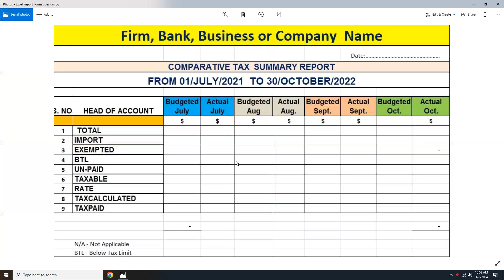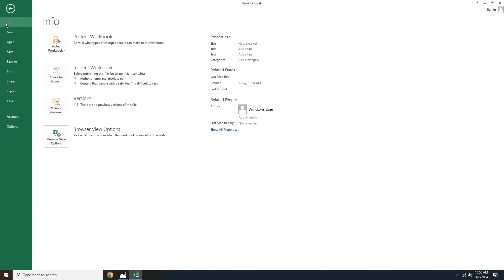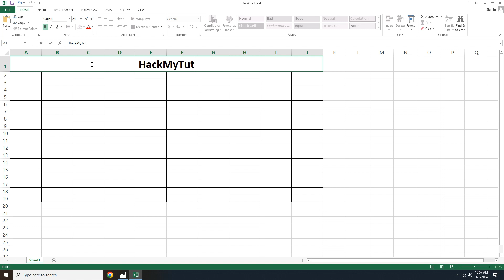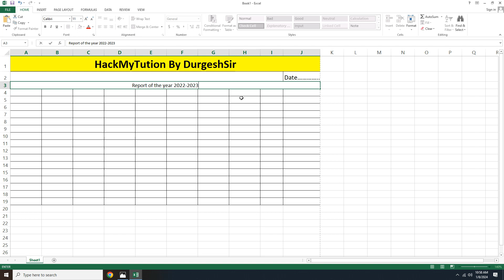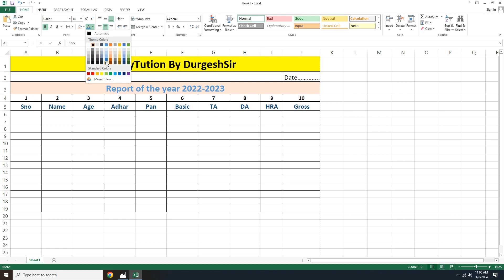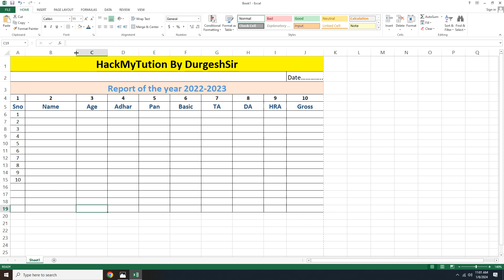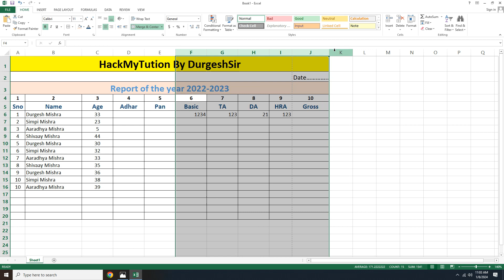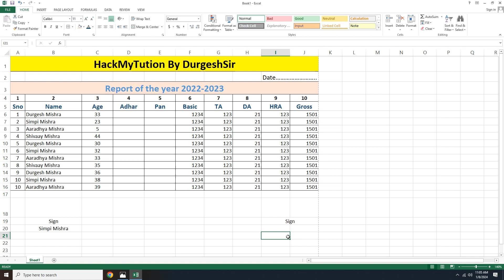Create Report On Excel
create report in excel as table
excel report format
creating automated reports in excel
how to create a summary report in excel
types of reports in excel
excel report pdf
generate pdf reports from excel data
excel report sample download
How do I create a report form in Excel?
Can you generate reports from Excel?
How do I create a summary report in Excel?
How do I create an analysis report in Excel?
What is Excel reporting tool?
How to do a report?
How to use Excel step by step?
How do I create a PDF report from Excel?
How to create a sample in Excel?
Why use Excel for reporting?
Is Excel good for reports?
Is Excel a good reporting tool?
How do you make a summary report?
How do I create a summary report in Excel with different sheets?
How do you write a summary report example?
How do I create a summary report in Excel pivot table?
excel report format
excel reporting tools
excel report pdf
how to create a report in excel as a table
excel report format
excel report pdf
What is the format of reporting in Excel?
How do I create a chart report in Excel?
excel report format
excel report pdf
excel reports